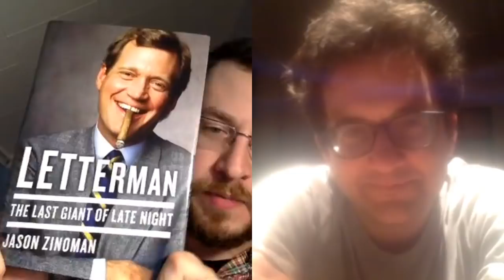Letterman: The Last Giant of Late Night | Aryeh Cohen-Wade & Jason Zinoman [Culturally Determined]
0:51 Jason’s new book, Letterman: The Last Giant of Late Night
6:15 Letterman’s influences: Carson, Allen, and Paar
18:04 Letterman as a postmodern figure
25:11 Looking at Letterman and women through the lens of MeToo
29:39 Letterman’s self-hatred and depression
33:57 How the show changed on CBS and the war with Leno
43:14 Late-period Late Show, a bizarre place to work
51:14 Jason: Letterman helped normalize Donald Trump

Aryeh Cohen-Wade (Joking on the Square, @AryehCW) and Jason Zinoman (New York Times, Letterman: The Last Giant of Late Night)